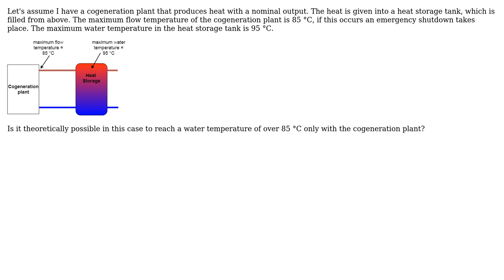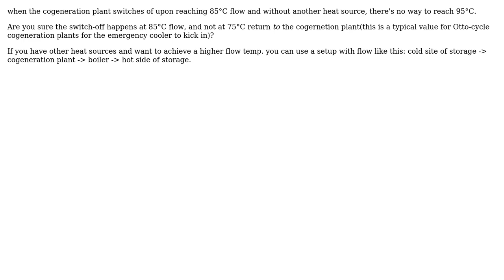Engineering: Question about flow temperature and storage temperature in a cogeneration plant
With thanks & praise to God, and with thanks to the many people who have made this project possible! You are responsible for your own actions.